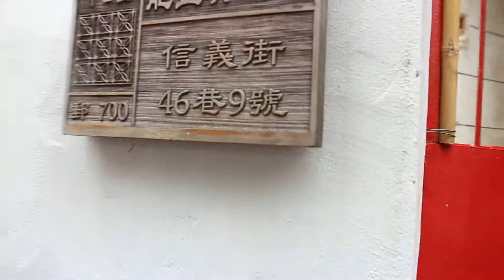20151021往昔豪宅能信興鐵工廠